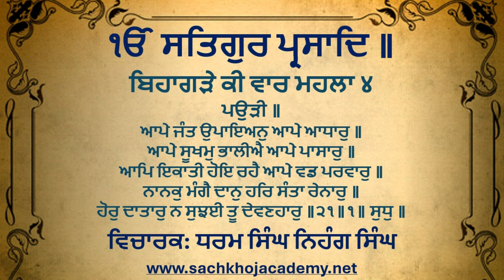21 of 21 Bihagrey Kee Vaar M4 ਸਲੋਕ ਮਃ ੩ ॥ ਸਭੁ ਕਿਛੁ ਹੁਕਮੇ ਆਵਦਾ ਸਭੁ ਕਿਛੁ ਹੁਕਮੇ ਜਾਇ ॥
⟳⯮ 𝐋𝐢𝐧𝐤𝐬 ⯬⟲